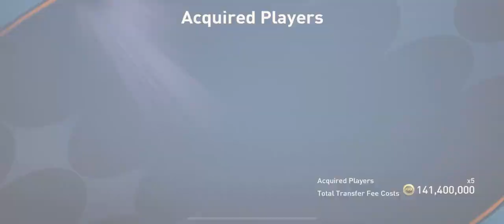I Build a Neatherland Squard 🔥l Fifa Mobile 23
fifamobile best squard buildup l fifamobile 23 l fifamobile best squard

I Built Best FIFA World Cup Special Edition Netherland Squad in FIFA Mobile 23.